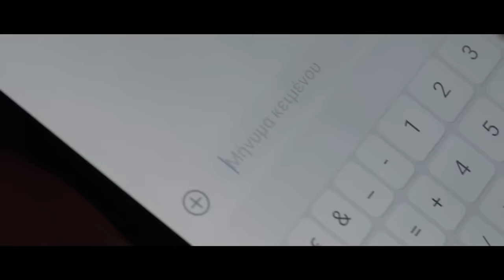Marseaux x Brando - Δωμάτιο 101 [OFFICIAL VIDEO]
Ο Solmeister παρουσιάζει:
Ρόζα Βάμβα - Δωμάτιο 101

Σκηνοθεσία: whyfoivos
Διεύθυνση Φωτογραφίας & Εταλονάζ: Σωτήρης Τζατζάκης

Μουσική Παραγωγή, Σύνθεση και Κιθάρα από τον Solmeister.
Στίχοι από τον Brando και τον Solmeister.

Παίζει η Ιζαμπέλα Μπαλτσαβιά.

Ευχαριστούμε το InnAthens, το Hotel Nireus & το Little Cross Photography Studio.

Το WNC παίζει μόνο ένα είδος... Αληθινή μουσική!